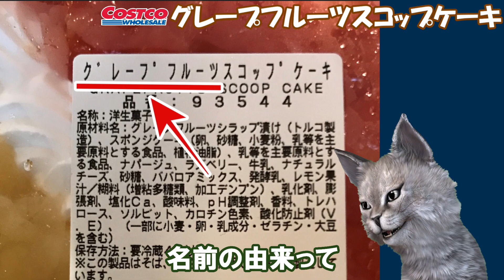【字幕付き】コストコのデザートの新商品！グレープフルーツスコップケーキの紹介です！２種類のグレープフルーツが甘さ控えめで、ちょっとほろ苦い大人の味って感じの、シャンパンと食べたい美味しいケーキでした！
やってみた！